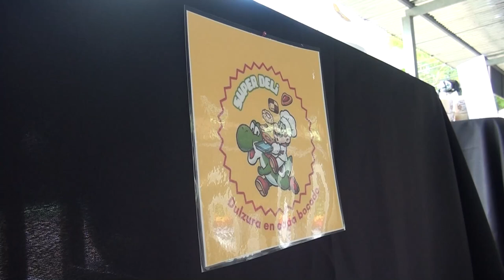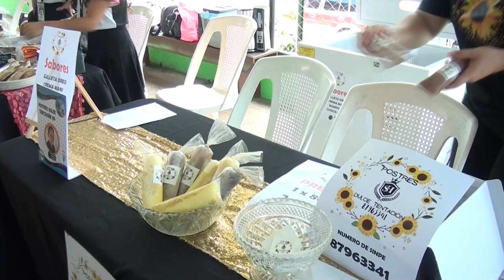Este miércoles 2 de octubre se realizó el segundo mercadito cooperativista en Santa Rosa